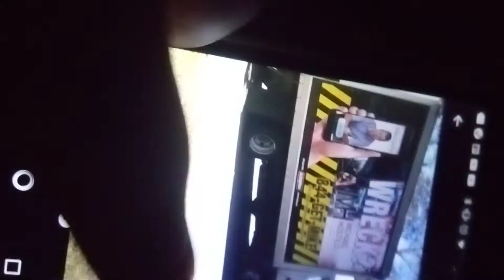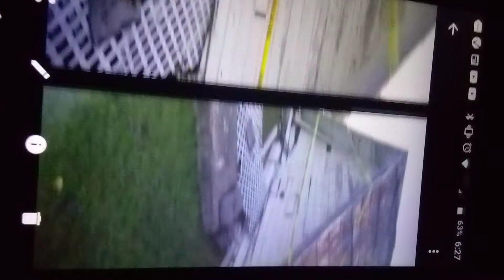just photos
these are pictures I had in my phone... when my town had really bad weather.